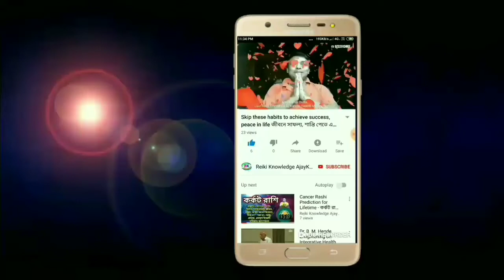An Interview with a Reiki Student ✔ Today's Experience